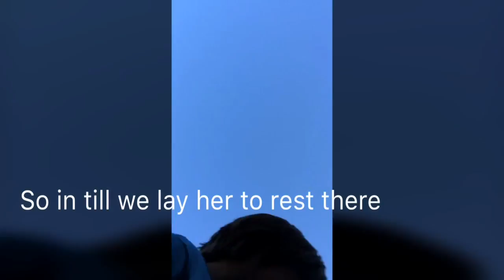Rip Ganny Joe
My grandmother passes away this morning I will be taking a short brake from making videos